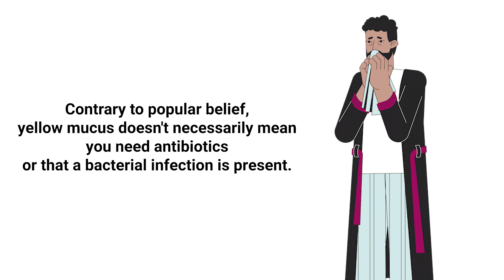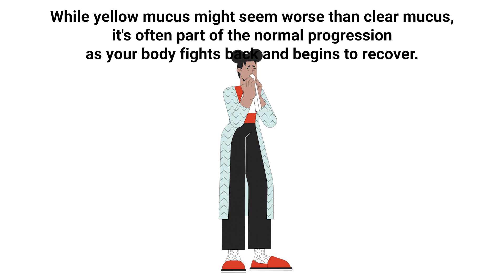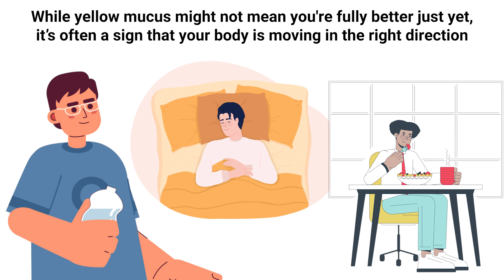Does Yellow Mucus Mean You're Getting Better?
What does it mean if you have yellow mucus? Does it mean you're getting better? Watch this video to find out!

Seeing yellow mucus when you blow your nose can be surprising, but it’s usually not a cause for alarm. In fact, it often means your body is doing what it’s supposed to—fighting off an infection. Mucus plays an important role in your respiratory system by trapping irritants like dust, allergens, and pathogens. When you're sick, white blood cells rush to the site of infection, and as they break down, they release enzymes that can turn mucus yellow or green.

This change is common during viral illnesses like the common cold or sinus infections. It doesn’t necessarily mean you have a bacterial infection or that you need antibiotics. Instead, it usually reflects an active immune response. If your symptoms are improving—like less congestion, fewer aches, and easier breathing—yellow mucus can signal that your body is on the mend.

However, yellow mucus isn’t a guaranteed sign that you’re getting better. If it lasts more than 10 days, thickens, smells foul, or is accompanied by worsening symptoms such as a high fever or facial pain, it could suggest a bacterial infection, and you should talk to a healthcare provider.

In most cases, though, yellow mucus is just one step in the healing process. Supporting your recovery with plenty of fluids, rest, and good nutrition can help clear things up.

⏰TIMESTAMPS
0:00 - Intro
0:14 - Mucus
0:39 - Popular Belief
2:08 - Supporting Your Immune System